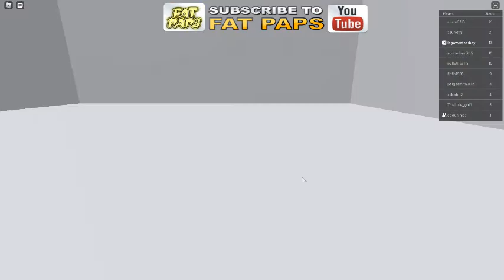Legoblox Parkour [Beta] + Be crushed by a speeding wall = This???